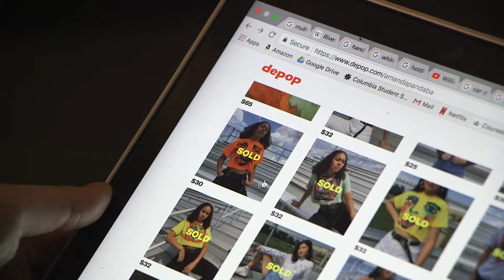Amanda Ba - Fine Artist & Digital Entrepreneur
Amanda is a 19-year old fine artist. She is also an entrepreneur selling hand-painted t-shirts and bags on the internet.